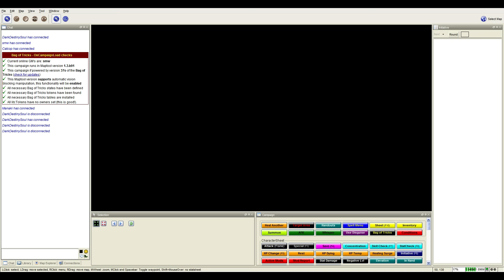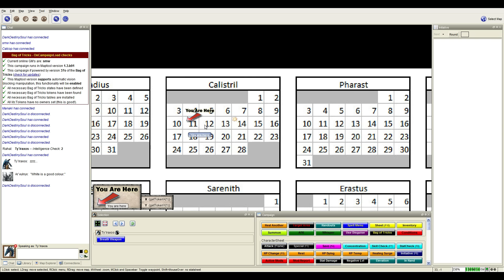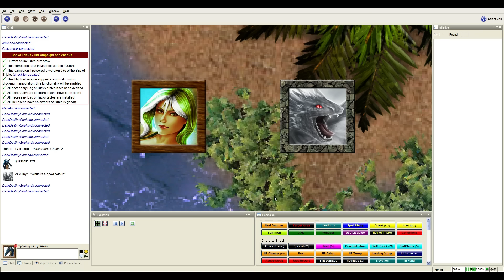Let's Play Pathfinder - Tears of Tiamat Session 13 part 01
We start by frollicking in the oasis.